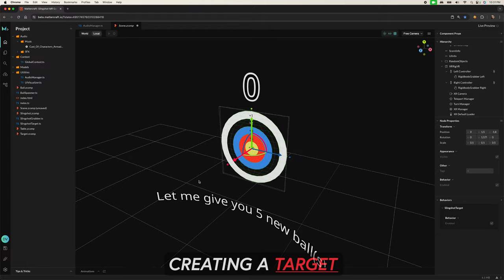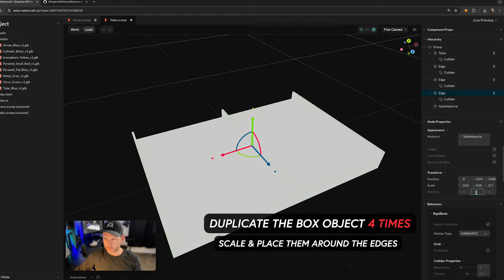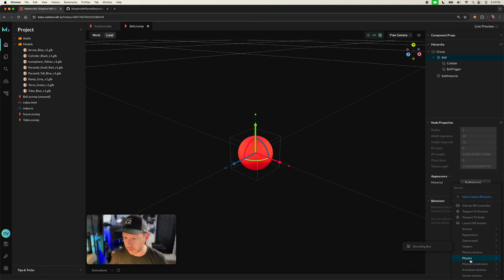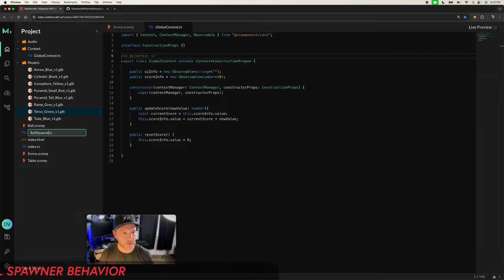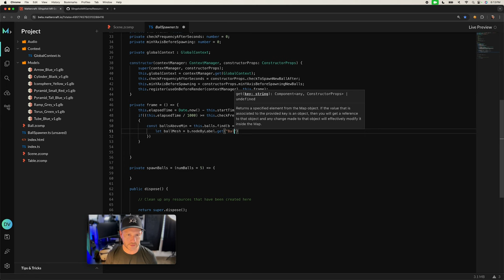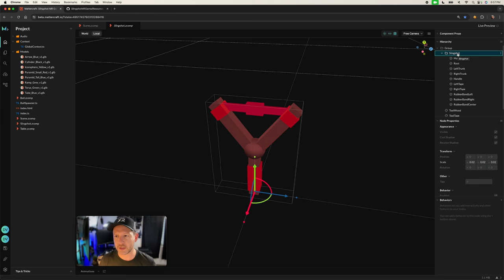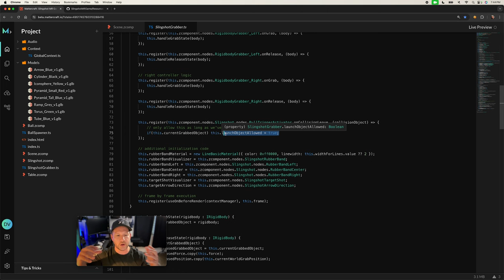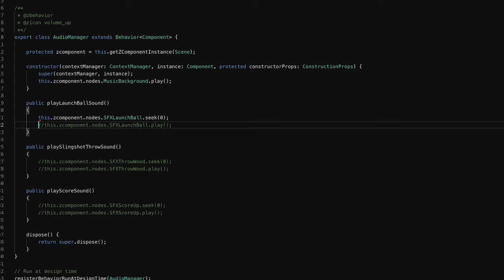WebXR Tutorial: BUILD A Mixed Reality Game In Mattercraft Using Realtime Physics!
In today's video, we're going to create a Mixed Reality (MR) game from the ground up using WebXR in Mattercraft.

Mattercraft allows us to maintain a single codebase and run the same MR experience on Apple Vision Pro, Meta Quest 3, Zapbox + iPhone, and Magic Leap 2. We'll begin by experimenting with the new WebXR physics, which will enable us to create a fun slingshot mechanic and a target for our mini game.

📌 In this second Mattercraft video, we'll be working on the following areas:
- Creating the WebXR Project by using the Headsets & VR Templates
- Creating A Slingshot Mechanic (SlingshotGrabber.ts typescript behavior)
- Creating A Ball Factory / or in other words A Ball Spawner (BallSpawner.ts typescript component)
- Creating Target (SlingshotTarget.ts typescript behavior)
- Creating A Simple Score System (GlobalContext.ts typescript context)
- Creating A Simple Environment & various physical objects (Havok Physics)

📚 Video Chapters:
00:00 - Intro To Mixed Reality Project WebXR Tools
00:44 - Overview of WebXR New Features Covered Today With Mattercraft
01:00 - Creating A New WebXR Project & Setup Of Physics Dependency
03:41 - Setting Up Controllers / Hands With Grab Interactions
06:11 - Adding Shapes, Setting Up Shapes Rigidbodies, And Colliders
12:16 - Setting Up Slingshot Ball Component
17:34 - Setting Up Ball Factory
38:01 - Testing Ball Factory Physics Within Mattercraft Viewer And Apple Vision Pro
38:30 - Setting Up Slingshot Component And Slingshot Grabber Behavior
50:20 - Testing Slingshot Mechanic With Meta Quest 3 And Zapbox
51:03 - Setting Up Target And Slingshot Target Behavior
53:44 - Creating A UIVisualizer To Bind UI And Audio Manager
54:25 - Testing Our Final WebXR Mixed Reality Project
56:08 - Outro